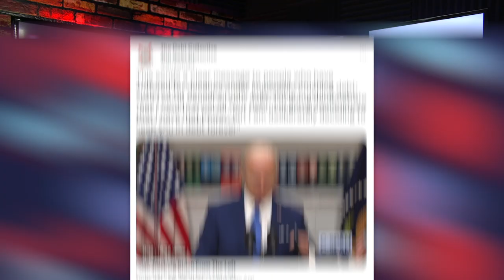Joe Biden Pours Cold Water on Student Debt Cancelation Dreams